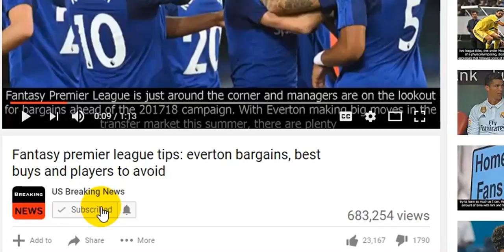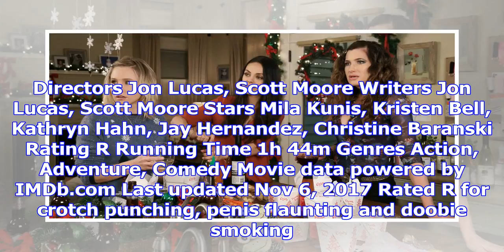Review: bad grandmoms show up for ' a bad Christmas mother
From left, Kristen Bell, Mila Kunis and Kathryn Hahn in “A Bad Moms Christmas.” Hilary Bronwyn Gayle...